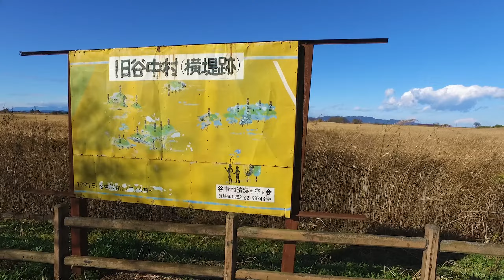渡良瀬遊水地と旧谷中村跡